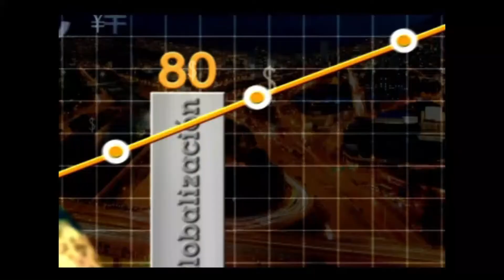La receta de los contenidos exitosos - [Negocios en Tm] ®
Paula Gaviria (@pgaviriaa) vicepresidente de activación de marca de Pragma S.A. nos explica junto con Juan Carlos Yepes (@juancarlosy) la importancia de implementar una estrategia adecuada de marketing de contenidos. Estos son seis consejos claves:

1. Que cada contenido sea corto, conciso y estructurado. El poder de lo simple. Menos es mas.
2. Una estructura de historia: inicio, clímax, desenlace.
3. No tan obvio. Entregar algo de valor en los artículos. Aprender, sentir que se llevan algo interesante.
4. Contenidos a lo sastre: A la medida del público. Hay que entender la audiencia. Hablar en su lenguaje y contexto.
5. Práctico. Algo que se pueda aplicar. Es la invitación a la acción. Pasarle el testigo al usuario. Darles un reto.
6. Cuando uno lista los tópicos, tiene más éxito el artículo. Eso tiene un trasfondo sicológico.